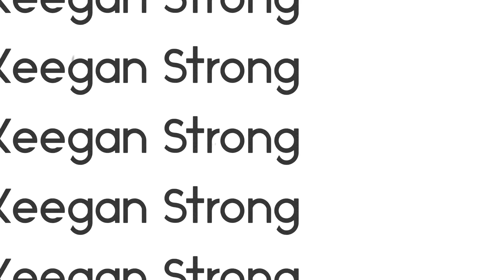Butte Irish Keegan Strong highlights from Friday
Highlights of Butte Irish goalie Keegan Strong from Friday, October 20, 2023 game against the Great Falls Americans in the NA3HL Frontier hockey division.